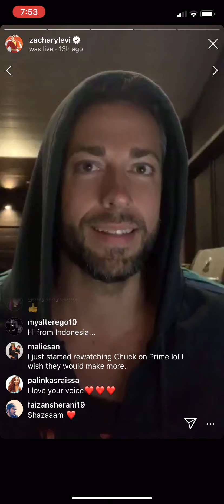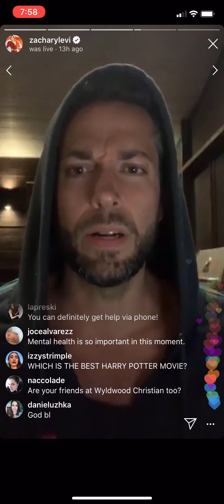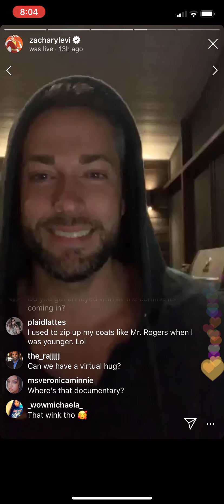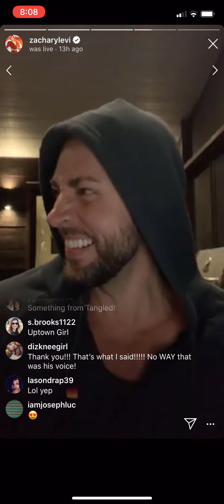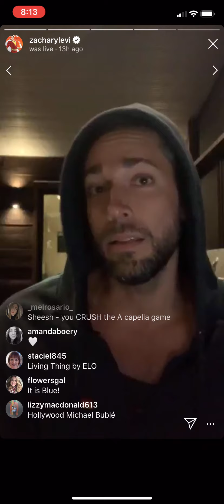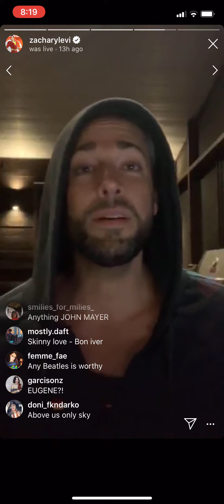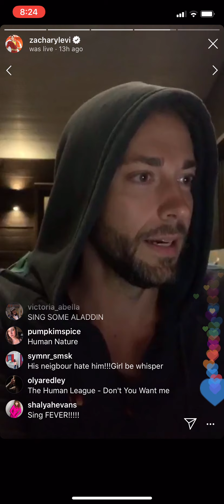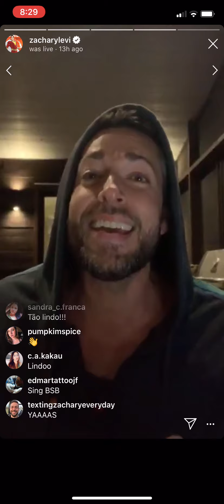Zachary Levi Instagram Live Part 4 - April 4, 2020